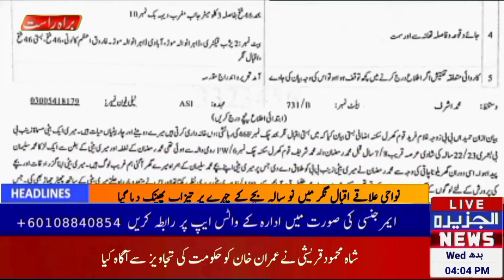9 Sal ke bachche par tezab phenk dia Aljazeera news Headlines || 04 PM |3rd May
9 Sal ke bachche par tezab phenk dia Aljazeera news Headlines
Aljazeera news Headlines || 04 PM || 3rd May 2023

The news report states that a nine-year-old child was attacked with acid in the Chishtiyan city of Punjab, Pakistan. The incident occurred when an unknown assailant threw acid on the child, causing severe burns and injuries. The motive behind the attack remains unclear.

The child was rushed to a nearby hospital for medical treatment, where doctors are doing their best to save the child's life and minimize the damage caused by the acid attack. The child's family is reportedly in a state of shock and despair over the incident, and they are seeking justice for the victim.

Acid attacks are a prevalent form of violence against women and children in Pakistan, often used as a tool of revenge or punishment for perceived transgressions. The Pakistani government has taken steps to address this issue by introducing stricter laws and regulations to deter acid attacks and provide support for victims. However, incidents of acid attacks continue to occur in different parts of the country, highlighting the need for greater awareness and action to prevent such violence.
1Acid rush -
2 burn ward
3 urdu news
4 al jazeera urdu news
5 tezab gardi
خبر رپورٹ کے مطابق، پاکستان کے پنجاب کے چشتیان شہر میں نو سالہ بچے کو ایسڈ کے حملے کا نشانہ بنایا گیا۔ اس واقعہ کے دوران ایک نامعلوم حملہ آور نے بچے پر تیزاب پھینکا جس سے شدید جلن اور زخمی ہوا۔ حملے کی وجہ معلوم نہیں ہوئی ہے۔

بچہ فوری طبی علاج کے لیے نزدیکی ہسپتال منتقل کر دیا گیا ہے، جہاں ڈاکٹرز بچے کی جان بچانے اور تیزاب کے حملے سے واقع شدید نقصان کم کرنے کی کوشش کر رہے ہیں۔ بچے کی فیملی حادثے پر دبیدہ اور ناامید ہے اور وہ متاثرہ کے حق میں انصاف کے لیے دستیاب ہیں۔

ایسڈ کے حملے پاکستان میں عورتوں اور بچوں کے خلاف زیادہ تر پائے جانے والے جنگ کی ایک عام شکل ہے، جو عادتاً خودکشی یا سمجھوتہ پر قابو پانے کے لیے استعمال کیا جاتا ہے۔ پاکستانی حکومت نے ایسڈ حملوں کے خلاف کارروائی کرنے کے لیے سخت قوانین اور ضوابط کی تعریف کی ہے اور متاثرہ افراد کی حمایت فراہم کرنے کے لیے اقدامات بھی اٹھائے ہیں۔ لیکن، مختلف علاقوں میں ایسڈ کے حملے واقع ہوتے رہتے ہیں،